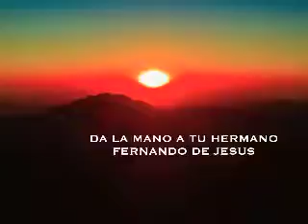DA LA MANO A TU HERMANO,,,FERNANDO DE JESUS,,,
FERNANDO DE JESUS,,,INTERPRETA,,,DA LA MANO A TU HERMANO,,,PARA GLORIA DE DIOS,,,